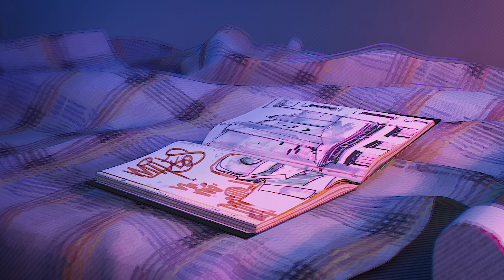NEW UPCOMING MARVEL MOVIES 2023 & 2024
00:00 New Upcoming Marvel Movies 2023 & 2024
00:37 Spider Man Across the Spider Verse
02:10 Kraven the Hunter
03:27 The Marvels
04:33 El Muerto
05:31 Madame Web
06:50 Spider Man Beyond the Spider Verse
08:03 Captain America 4 New World Order
09:12 Thunderbolts
10:44 Blade
11:59 Deadpool 3
13:03 Fantastic Four
13:59 Venom 3
14:46 Spider Man 4